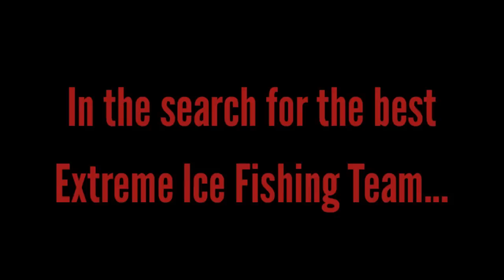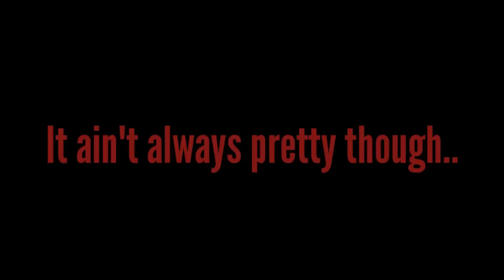Typical outing for Beef and Sabin with monster pike and a little stank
Bryan "Beef" Sathre of Fathead Guide Service and Sabin Rasmus are an amazing team on ice as can be seen on a typical outing. This morning has them on Lake of the Woods chasing big pike and they got into a load of them. They weren't skunked but it doesn't always smell like roses on the ice with these guys!